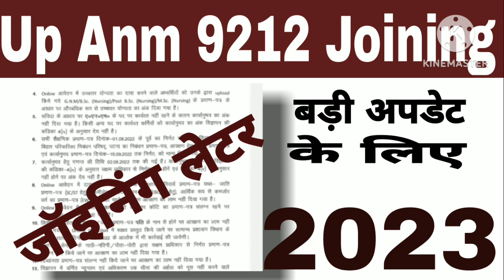Up Anm 9212 Joining Big Update/यूपी Anm 9212 नियुक्ति पत्र के लिए हो जाएं तैयार/Up Anm Joining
Up Anm 9212 Joining Big Update/यूपी Anm 9212 नियुक्ति पत्र इस दिन होगा जारी/Upsssc Anm
Up Anm letest news today
part 1, hai
Up Anm letest news
Up Anm news
Up Anm 9212
Anm
Anm joining kab hoga
anm ki joining